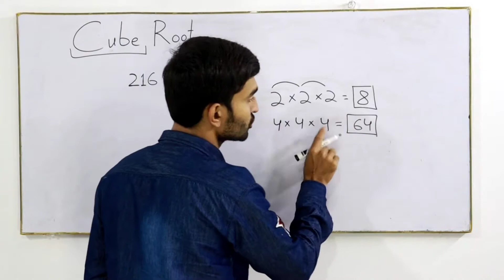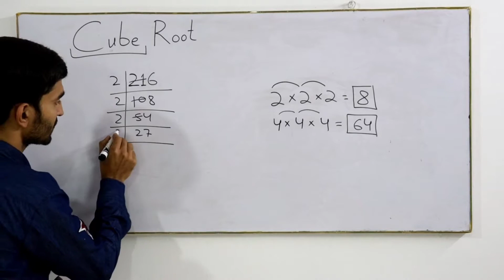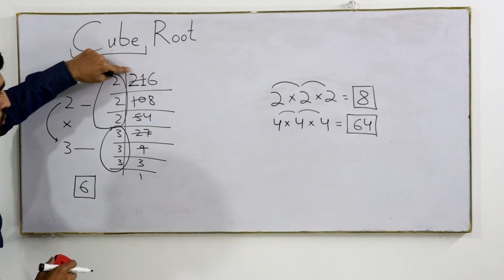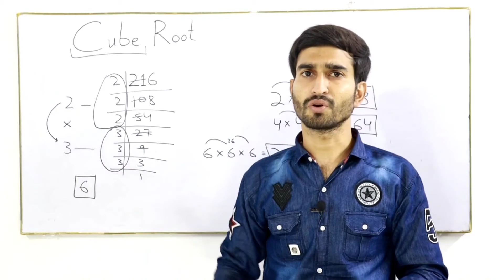Cube Root|What is cube root?|How to find cube root?|Hindi/Urdu|Basic Maths|Mathuse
The CUBE ROOT of a number is a special value that, when used in a multiplication three times, gives that number.

Example: 3 × 3 × 3 = 27, so the cube root of 27 is 3.